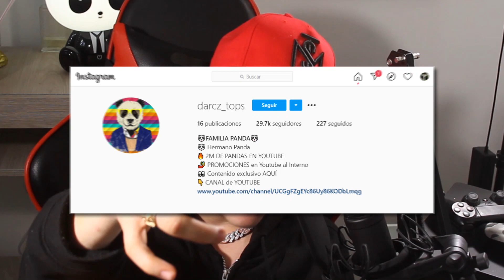Este Policia Fue Encubierto Para ATRAPARLOS y Lo Que Descubrio Le Conmovio el Alma